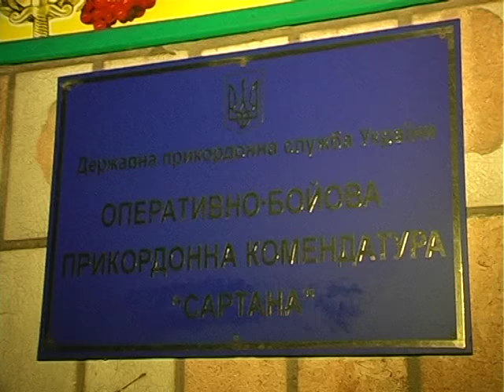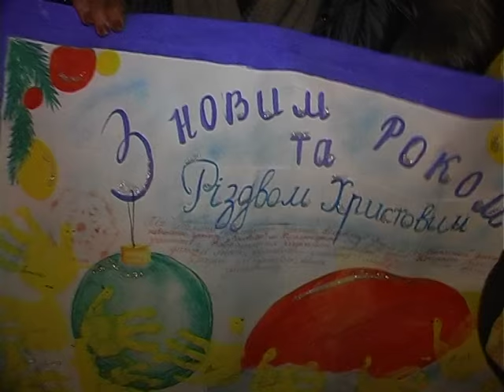Деталі (Дорога на Схід) 09.01.17